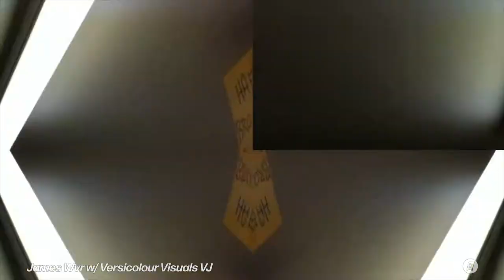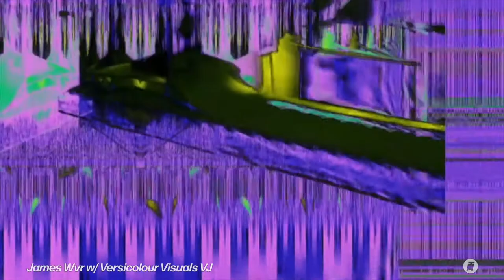Threads*TAKEOVERS - Hybrid w/ James Wvr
James Weaver is based in Hastings. Since moving to the town in 2008, James has, solely or in collaboration with others, promoted & produced many experimental and electronic music events including Touched Hastings (featuring Steve Rutter/B12 and ADJ), the GNOD affiliated Errant Monks, Simon Crab (Bourbonese Qualk) and Leyden Jars (Mordant Music). James is currently the lead curator of Hastings’ annual experimental and electronic weekend festival Sonics, formerly Thee Sunday Sonics, which this year included live performances by Leila, Plaid, David Toop, DJ Food and Gawd Status. James is a founder member of experimental music collective Warrior Squares. Notable activities since their inception have included opening for and then backing Damo Suzuki (Can) and a speaker shredding set blasted from inside a cliff top bunker at experimental Sussex festival, Fort Process. For his Hybrid Threads Takeover mix, James has selected a range of tracks he loves that move from electro acoustic ambience via voodoo rhythms to bass weapons and braindance.